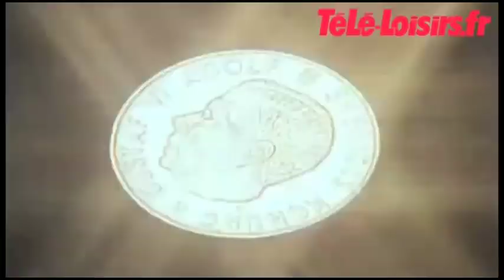interview Télé loisirs